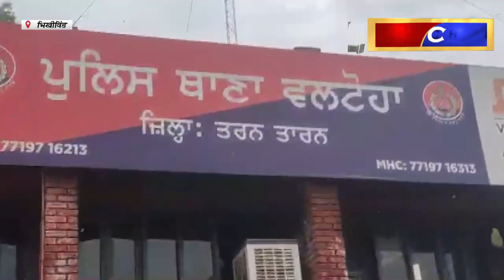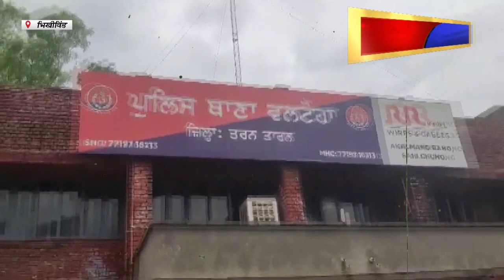Hulchul TV :नशा छुड़ाओं केंद्र में दाखिल करवाए नौजवान पर हमला - गंभीर घायल